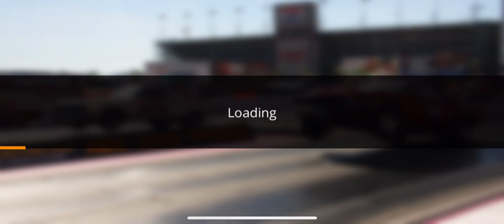Unleash Speed: Top 5.5 Fastest Bel Air Tune Up In No Limit Drag Racing 2.0!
5.5 Bel Air Tune